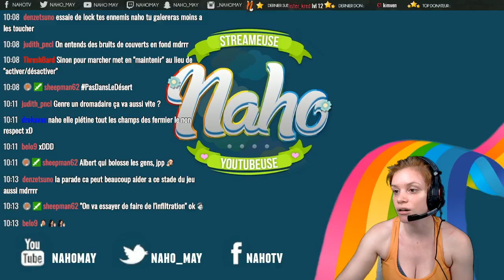Assassin's Creed Origins #3.2 : la bonne blague